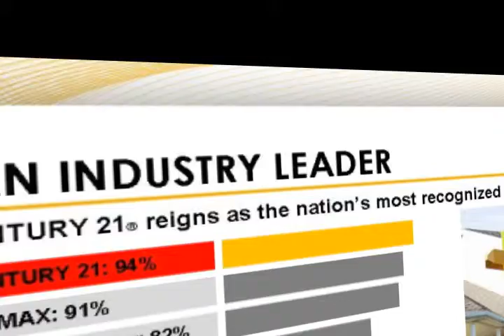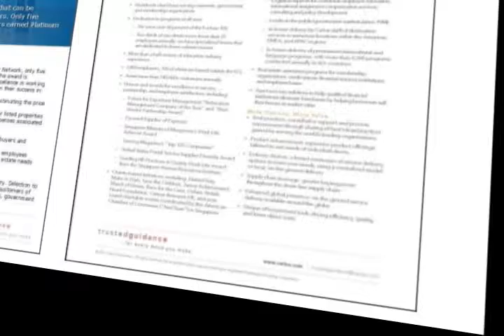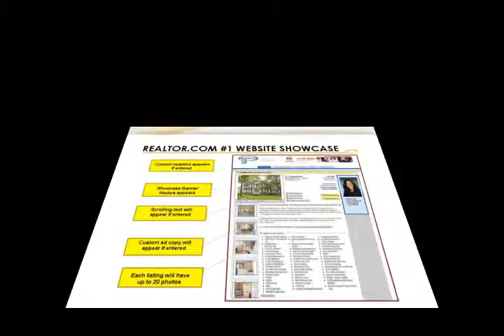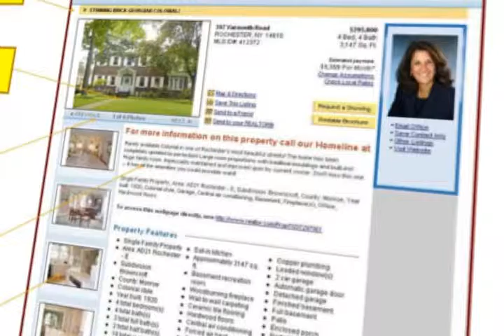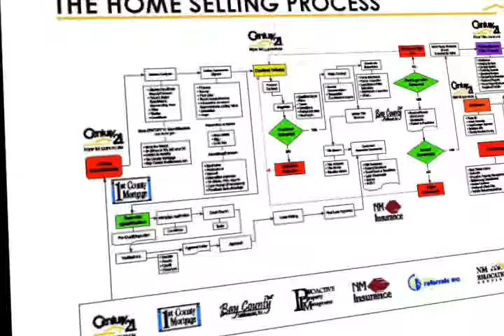#3 - 02 September 15, 2011 C21NM Monitor Video 3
Added Intro Music (created in Acid) and Motion to powerpoint slides. Better than just Plain Power Point.